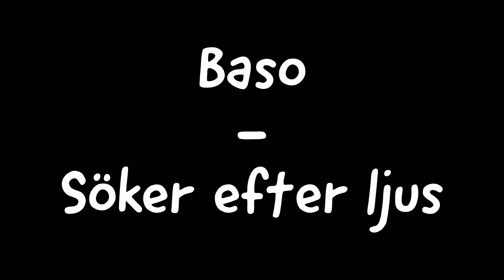Baso - Söker efter ljus